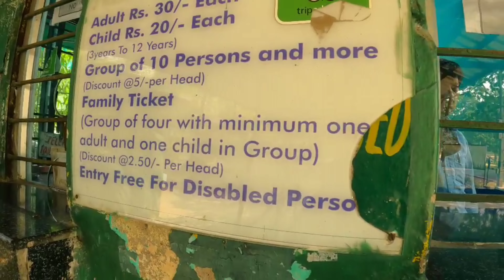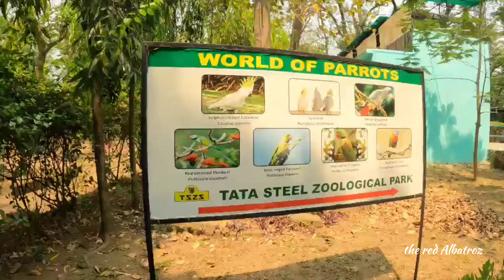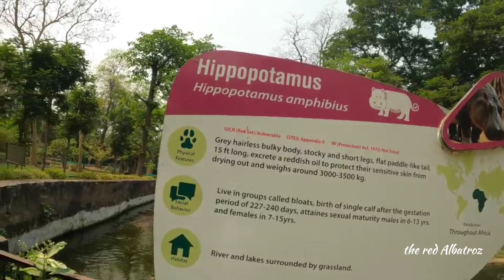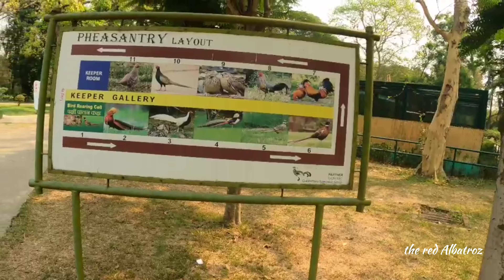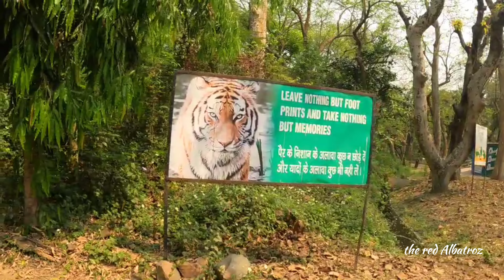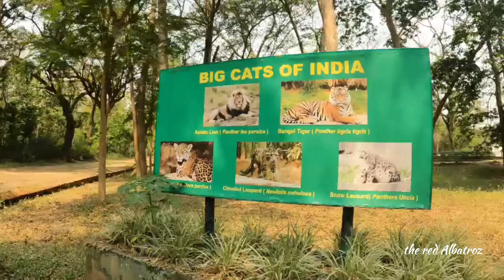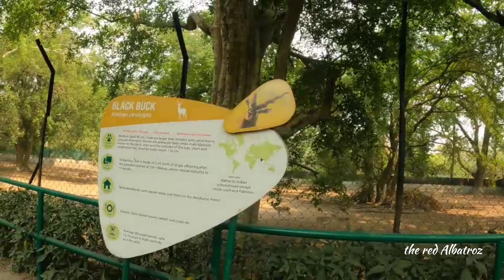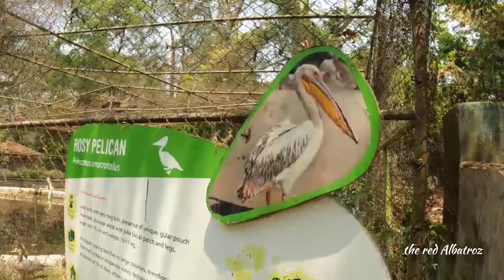TATA STEEL zoological park, jamshedpur,tourists places in jamshedpur u should visit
TATA STEEL zoological park, jamshedpur, tourists place in jamshedpur you must visit,

Hi guy's I m samaresh i m from jamshedpur Tata steel

In this video I m sharing with you tata steel zoological park here I also shared some places in jamshedpur you have to visit jamshedpur it's a very cool city you will know if you watched my videos,